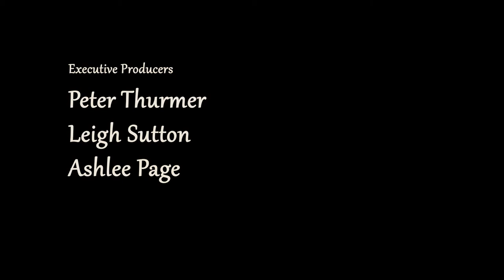My Shoes MAPS Film School